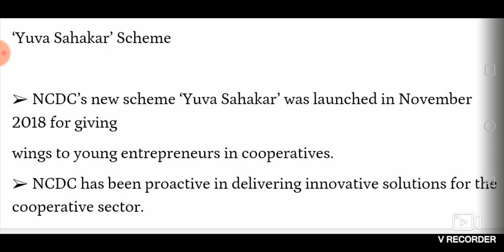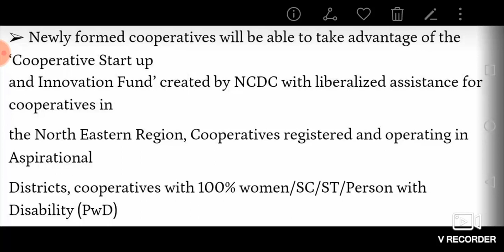AFO CURRENT AFFAIRS (YUVA SHAKAR)SCHEME BY NEM RAJ SUNDA SIR